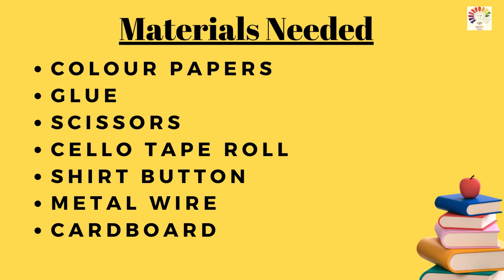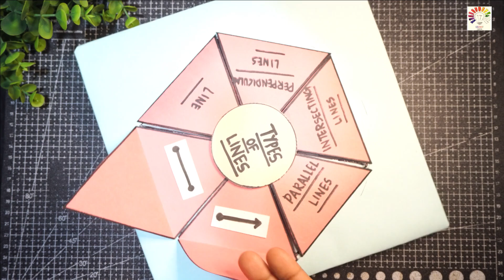Types of line TLM | Maths working model | Maths project | Math project ideas for school